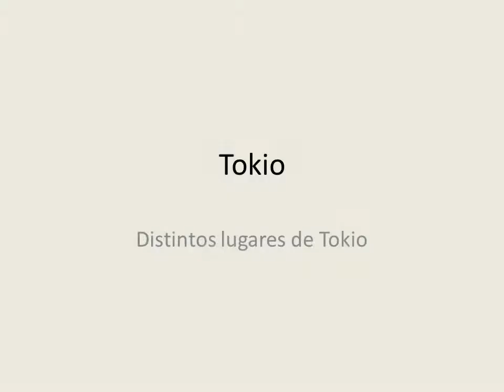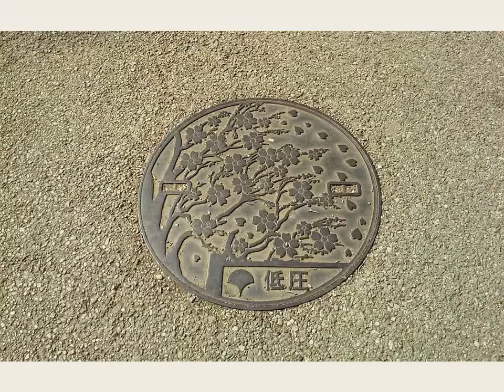Tokio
Algunas vistas de la ciudad deseada por muchos otakus